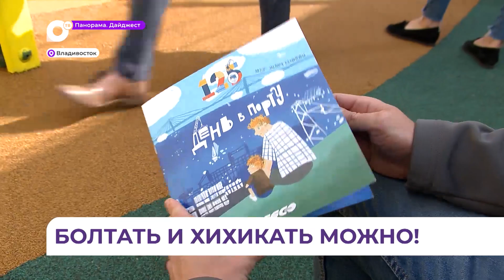Комфортная детская площадка появилась на Эгершельде